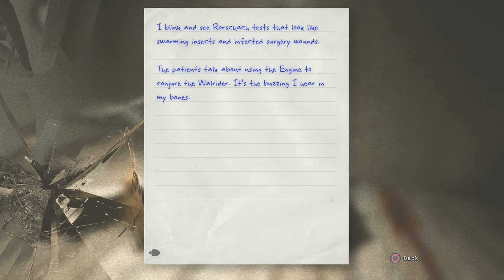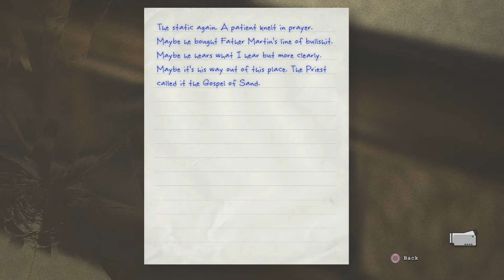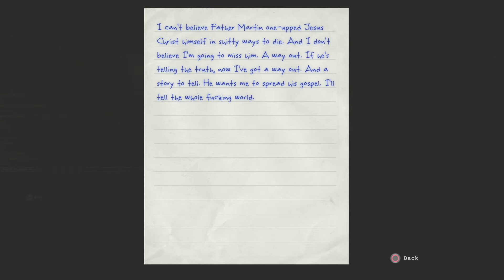CRUCIFIED??!! | Outlast | Part 23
We see the priest in his finest hour and escape the persistent Chris Walker.